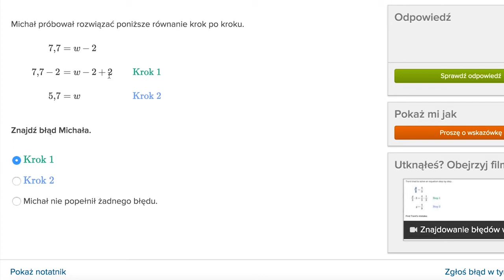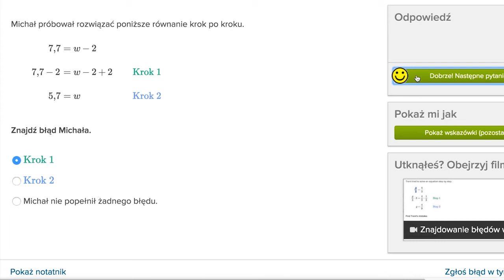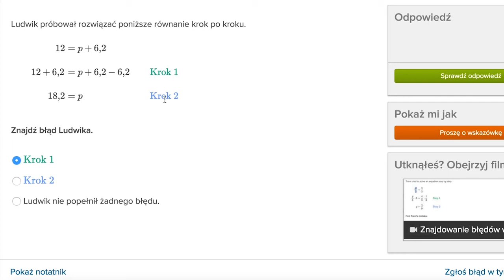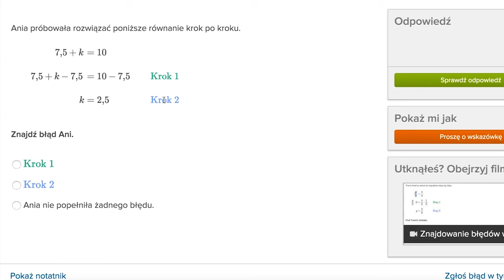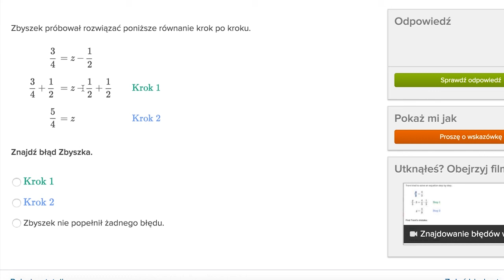Znajdowanie błędów w rozwiązaniach prostych równań